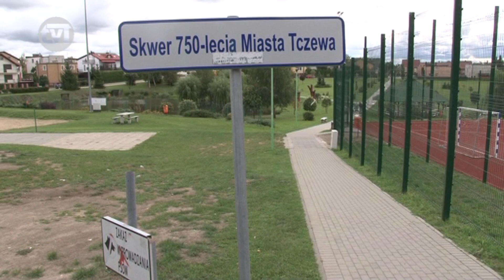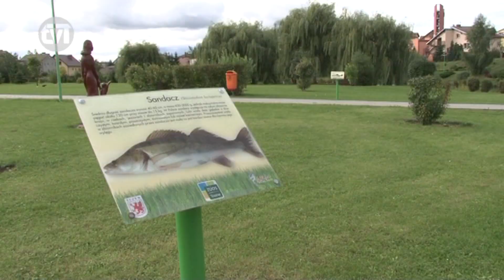Skwer 750-lecia Tczewa wciąż pięknieje. Mieszkańcy Górek zapraszają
Od czternastu lat trwa zagospodarowywanie terenu zielonego na tczewskim osiedlu Witosa. W tym czasie ogromnym nakładem pracy mieszkańców i przy współpracy miasta powstał piękny zielony skwer, któremu nadano nazwę 750-lecia Tczewa. Trawniki, stawy, mała infrastruktura - do tego wszystkiego dołączyło ostatnio zadaszone miejsce na ognisko i atrakcja dla najmłodszych - rozbudowana woliera dla ptaków. Mieszkańcy Górek zapraszają wszystkich do zwiedzania terenu zielonego. Zachęcają również do podpatrywania rozwiązań i wprowadzania podobnych na swoich osiedlach. Według obliczeń stowarzyszenia mieszkańcy Górek do tej pory zainwestowali w rozwój terenu zielonego już ponad 100 tys. złotych. O teren zielony dba teraz miasto. Całość została ładnie oświetlona i jest pod nadzorem kamer. Obok jest boisko do plażówki, stoły do gry w pingponga. Od zaszłego roku działa też boisko wielofunkcyjne ze sztuczną nawierzchnią. Co ważne mieszkańcy nie tylko inwestują, ale również wspólnie sprzątają teren - ostatnio w akcję zaangażowała się ponad 20-osobowa grupa wiernych Kościoła Zielonoświątkowego, który w przyszłości ma powstać właśnie na os. Witosa.